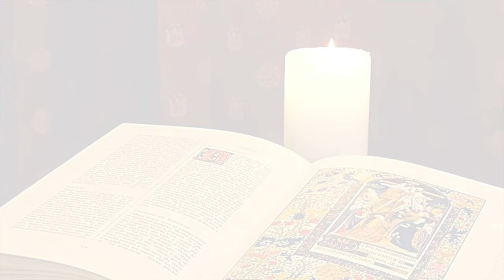La Buona Novella - Commento al Vangelo - Commemorazione dei fedeli defunti 2022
Commento al Vangelo di Mercoledì 2 novembre 2022
Commemorazione di tutti i fedeli defunti